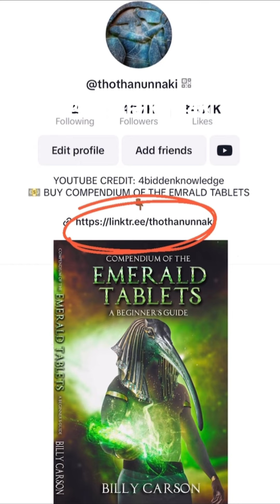Billy Carson Speaks On Going To Jail, Getting Locked Up